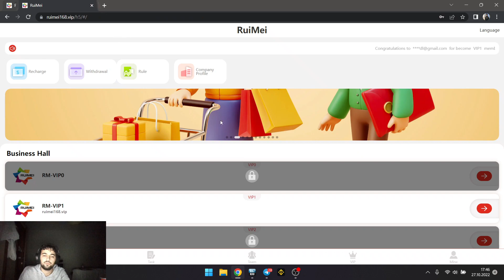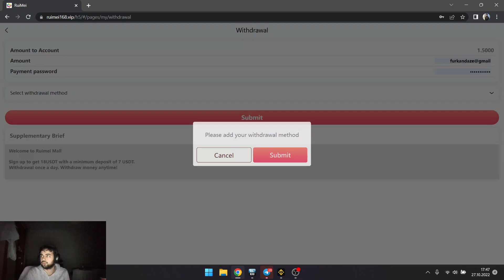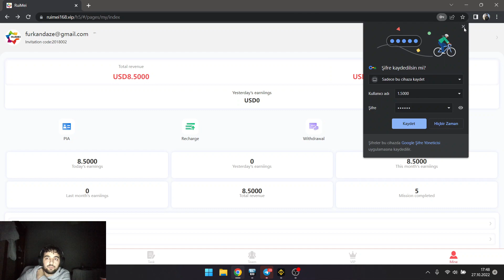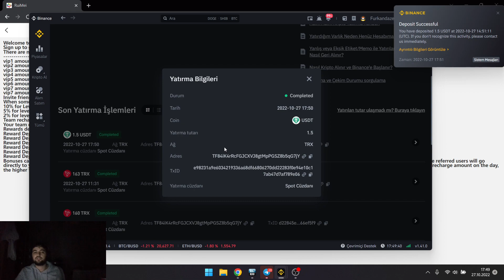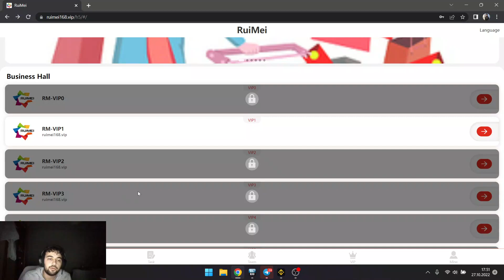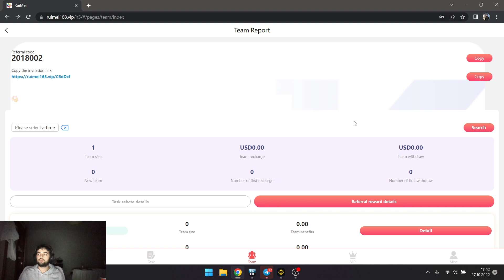A project that can make money at home in 2022, register to get 18USDT, come and join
Welcome to RuiMei Mall
Sign up to get 18USDT, and the minimum deposit is 7USDT.
There are no restrictions on withdrawals. Withdraw money anytime!

When someone signs up and tops up with your invitation code, the rebate percentages for each tier are as follows:
10% for Level 1 members, the other party recharges 1000 USDT, you get 100 USDT
5% for level 2 members, the other party recharges 1000 USDT, you get 50 USDT
2% for level 3 members, the other party recharges 1000 USDT, you get 20 USDT

Rewards deposit 1000USDT within 24 hours, reward upgrade VIP1 reward 10 US dollars
Reward Deposit 3000USDT within 24 hours Reward upgrade VIP1 Reward 30 USD
Reward Deposit 5000USDT within 24 hours Reward upgrade VIP2 Reward 50 USD
Reward Deposit 10000USDT within 24 hours Reward upgrade VIP3 Reward 300 USD
Reward Deposit 30000USDT within 24 hours Reward upgrade VIP4 Reward 500 USD
Reward Deposit 50000USDT within 24 hours Reward upgrade VIP5 Reward 1000 USD
Reward Deposit 80000USDT within 24 hours Reward upgrade VIP6 Reward 1500 USD

Bonuses can be withdrawn immediately and unlimited. If you recommend more users to join your promotion link, the more commission rewards you get, the commissions charged by the referred users will go directly to your promotion account, and you can withdraw cash directly! 2. Tell your team that the company registration invitation link can be promoted in any social software. The more recharge amount on the day, the higher the reward amount and the higher the VIP level given.